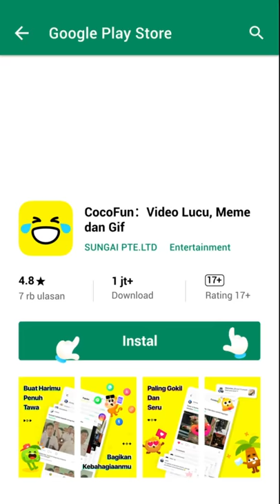Mobil molen bisa jadi robot